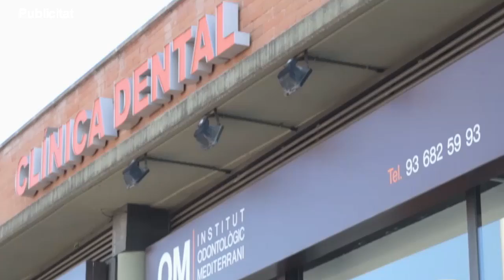SATV 091116 taller de bicicletes presentacio